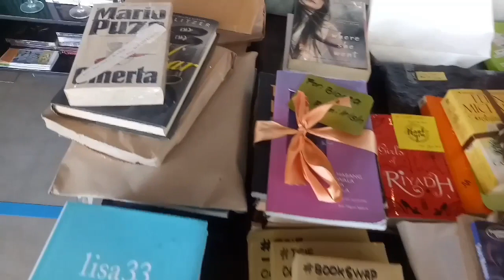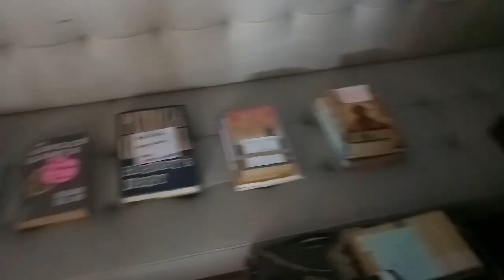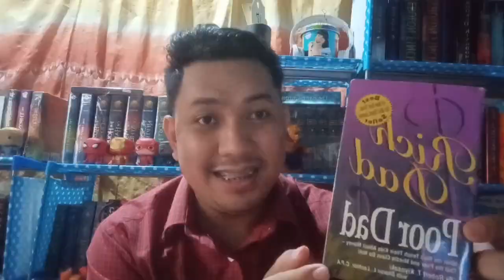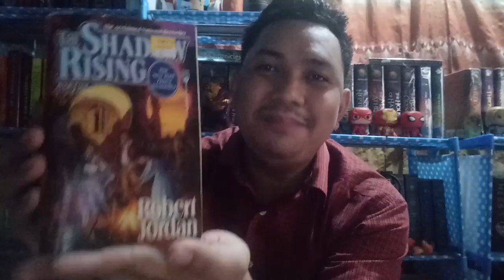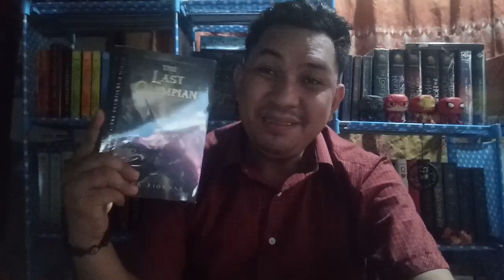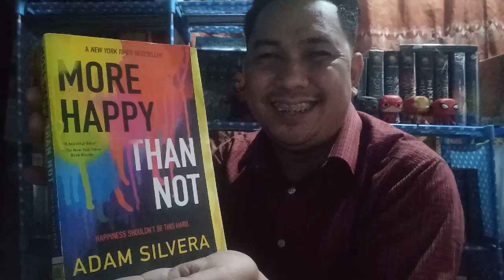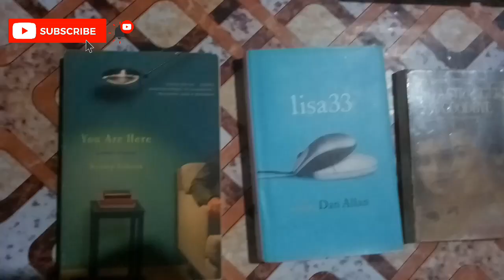My Book Swap Experience in the City of Love (Iloilo City, Philippines)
This vlog features my Book Swap experience in our place, Iloilo City. It was my first time to exchange books with other bookworms and I highly encourage my fellow Ilonggos to try this enjoyable and stress-free leisure activity. There is no need to shell out huge sums of money for your book haul for as long as you are ready to give up some of your book babies which you already read.

Kudos to those awesome people who took initiative in making this ‘book-thing’ possible and for creating an online book community where Ilonggo readers get to interact! This is another great thing about City of Love which probably, other cities do not have yet based on what I heard from my book buddies in the entire country. Special mention as well to the owner of Book Latte who kindly allows her place to be used as a haven for our book babies.

TIME STAMPS:
⏰0:01 – INTRO and INFO about book swapping via Books4Books
⏰3:15 – Some clips of my book swap experience
⏰5:27 – Swapped books and TGIFs revealed
⏰11:08 – Books I have given for free
⏰11:16 – Final look of the books I got

♻Goodreads: @clarkthebookworm
♻Facebook: John Clark L. Hortillosa

PEOPLE/GROUPS MENTIONED
🚼Books4Books (Facebook group)
🚼Iloilo Barter Community (Facebook group)
🚼Book Latte Iloilo (Facebook page)
🚺Alma Mae Rafaella (Facebook user)
🚺Annie Flores Roda (IG: blissfull.and.bookish – YT Channel: blissful and bookish)
🚺Hazel Villa Palmares (Facebook user)